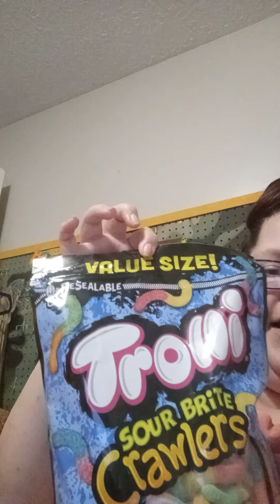Trying Trolli Sour Brite Crawling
Trying The Trolli Value Size Resalable Sour Brite Crawlers

Staring
*Myself
*My Son

We Tried The Trolli Value Size Resalable Sour Brite Crawlers. CHERRY-LEMON, STRAWBERRY-GRAPE, & ORANGE.
The Sweetly Mind, The Sour Warping, The Mouth Meddling, Tangy, Weird Wormy, Goodness!!.
They'll Make You Say, "Crawl into my Belly!"
I think they lack the sour part and they are more sweet. other then that I Love them. and so does My Son. we both recommend you to try though let us know what you think in the comments down below.

Please Follow Me at the following:
- Meetme: anchor𝐁ᵉᵃᵘᵗⁱᶠᵘˡ𝐂ʳᵃᶻy
-Amazon Wish List
**included our Wish list to Amazon if you want to send us stuff..**